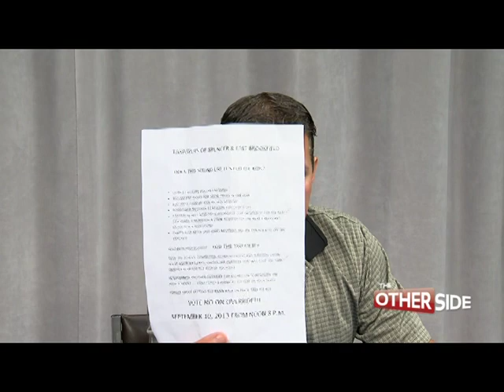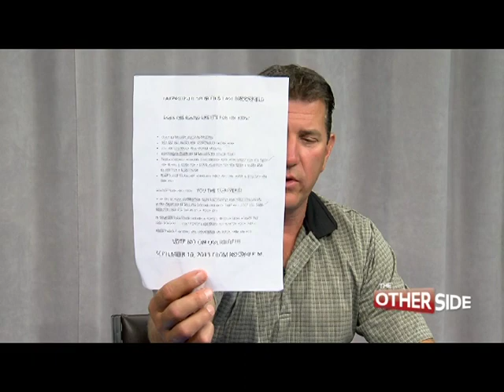The Other Side with Bob Cirba and Paul Fournier